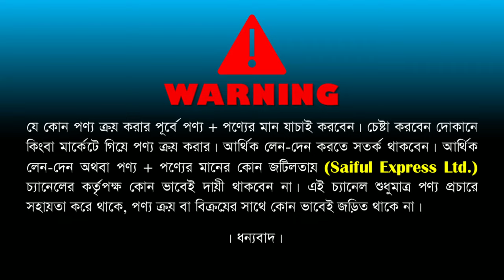Baby Bike Price In Bangladesh 2023 | Low Price baby Bike collection | Kids Bike Price in Bangladesh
Shop Address: Toy Bazar
1/61, Ground Floor, Eastern Plaza Market, Hatirpool, Dhaka